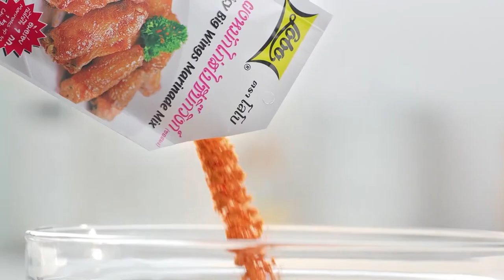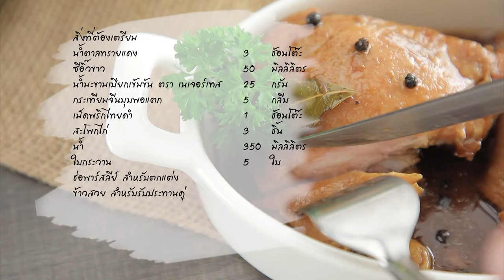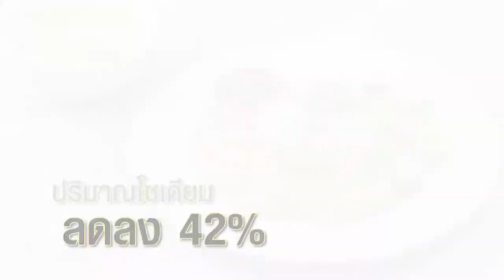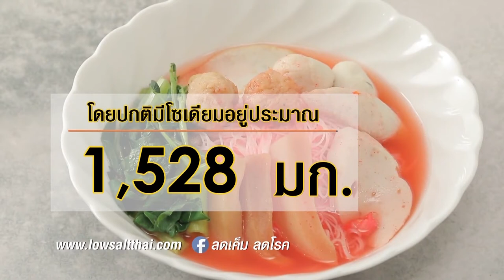"นานา VS เท็ดดี้" เป่ายิงฉุบทำเมนู สุกี้แห้งคีโต FOOD FIGHTO | EP.142 [2/3]